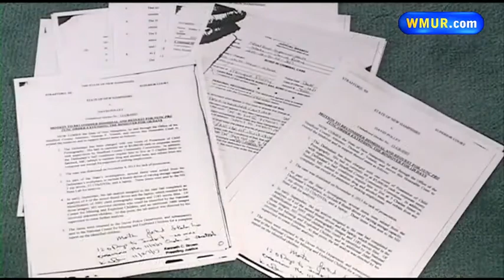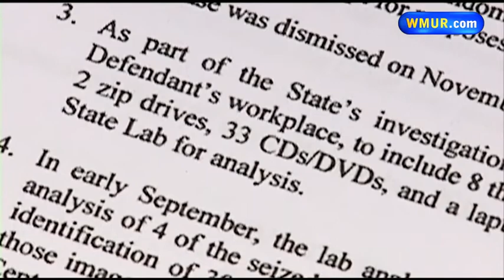Investigators say man likely to face more child porn charges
A Maine man has been accused of possessing thousands of images of child pornography at his Dover office.